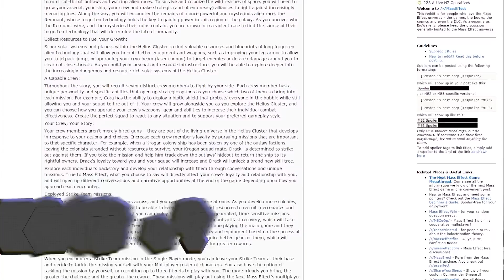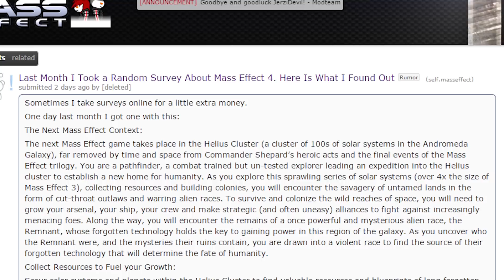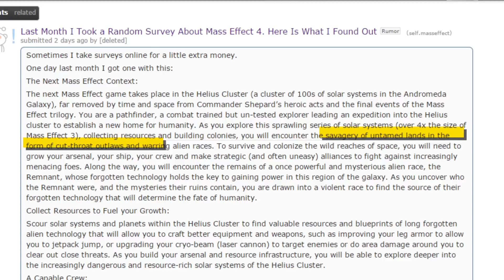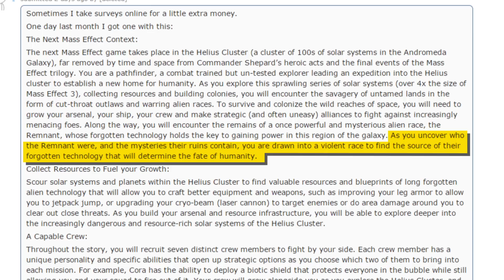Mass Effect 4 LEAKS? - The Know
Shepard, I know you saved the galaxy and all, but there are people out there that want more video games. We found a new galaxy filled with new aliens to romance and alien treasure to get. Mass Effect 4 U, Shepard. Get out there and hurt somebody.

Hosted By: Adam Kovic, Bruce Greene, and Lawrence Sonntag